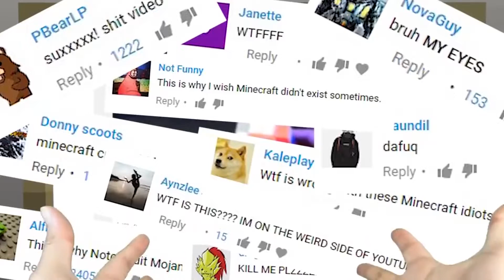REALISTIC MINECRAFT IN REAL LIFE |Becoming Optimus Prime | Best Episode Top 5 Minecraft Real Life